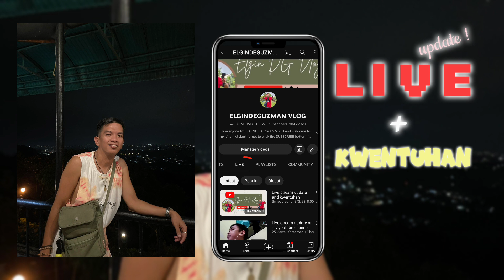Trailer of My Live Update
watch my new vlog! pa subscriber comment like and share na din po para lagin kayong updated sa aking YouTube channel salamat po sa suporta sa aking YouTube channel Ito Po ang aking YouTube Channel